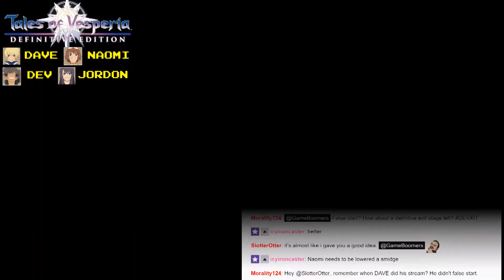Tales Of Vesperia #28 -- Dave's Delirious! -- Game Boomers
Alexei's face might as well have been done by Pixar.

Tales of Vesperia was our very first Let's Play, and it feels great to finally come back to it.  Tales of Vesperia was the Xbox 360 addition to the Tales jRPG series, though it later got ported to PS3 with extra characters and scenes.  But if you're looking to play it in english, you've gotta pick up the DEFINITIVE EDITION - an HD remake released for Xbox One, PS4, Switch, and PC.  For this new playthrough, that's what we did!

BTC:bc1q6udqgvfm9uaj59l24ut7f73wvsfu707kk6pn3m